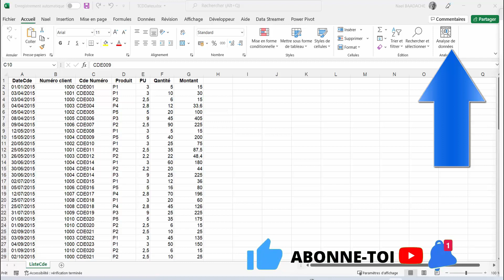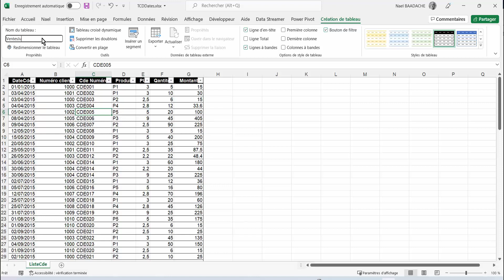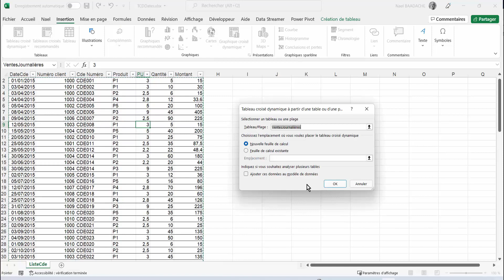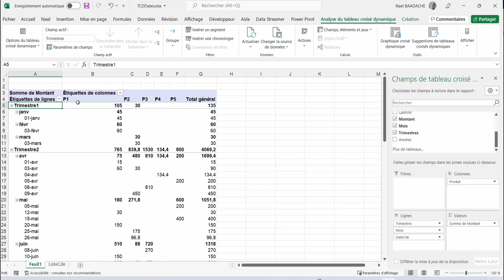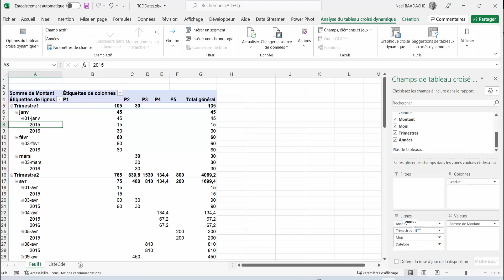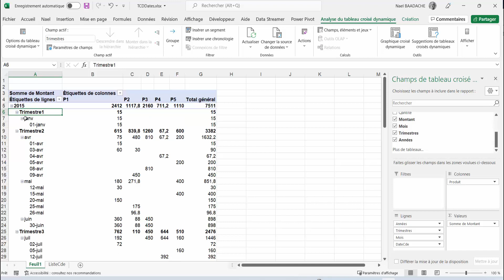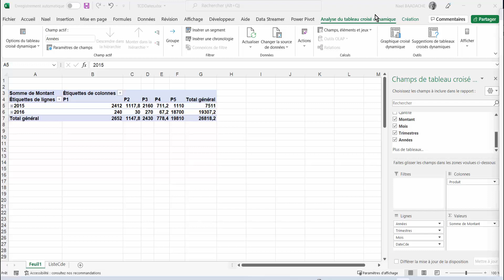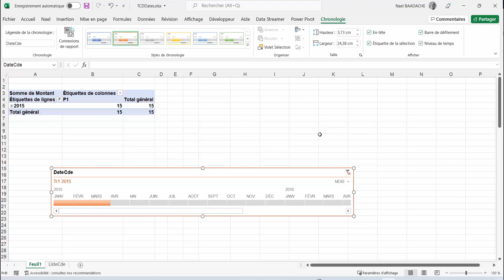Dates TCD | Le secret que personne ne montre !💡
Vous perdez du temps avec les dates dans vos TCD ? Découvrez dans cette vidéo les astuces Excel essentielles pour gagner en efficacité et créer des rapports dynamiques. Même les pros les utilisent ! Restez jusqu’à la fin pour une astuce bonus qui fera la différence !

Durant cette vidéo vous apprendrez à gérer les dates dans un tableau croisé dynamique.

1. Comment créer un tableau croisé dynamique dans Excel en quelques étapes faciles
2. Les avantages des tableaux croisés dynamiques dans Excel pour votre analyse de données
3. Comment utiliser les tableaux croisés dynamiques d'Excel pour améliorer votre gestion de projet
4. Les meilleures pratiques pour créer des tableaux croisés dynamiques efficaces dans Excel
5. Comment utiliser les tableaux croisés dynamiques d'Excel pour créer des rapports de vente puissants
6. Comment utiliser les tableaux croisés dynamiques d'Excel pour améliorer votre stratégie de marketing
7. Comment utiliser les tableaux croisés dynamiques d'Excel pour optimiser votre budget
8. Comment utiliser les tableaux croisés dynamiques d'Excel pour suivre les performances de vos employés
9. Comment utiliser les tableaux croisés dynamiques d'Excel pour améliorer votre gestion de la chaîne d'approvisionnement
10. Comment utiliser les tableaux croisés dynamiques d'Excel pour identifier les tendances de votre marché.

⏭ Horodatage
00:00 Présentation du projet
00:40 Introduction
00:50 Elaboration du TCD
03:32 Travail sur les dates du TCD
07:50 Désactiver le regroupement des dates
08:35 Insérer une chronologie dans un TCD